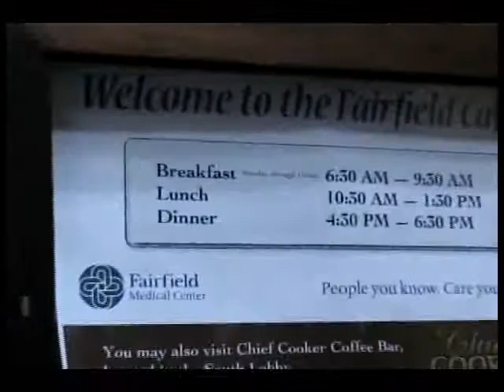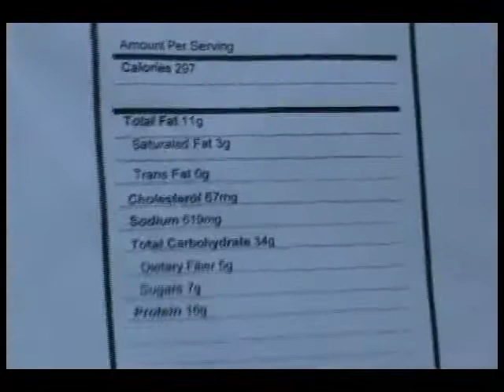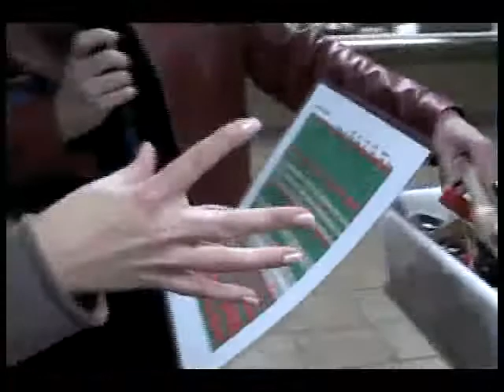Fairfield Today Exciting Programs at FMC p1